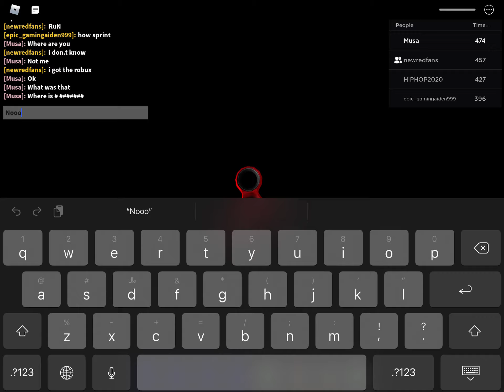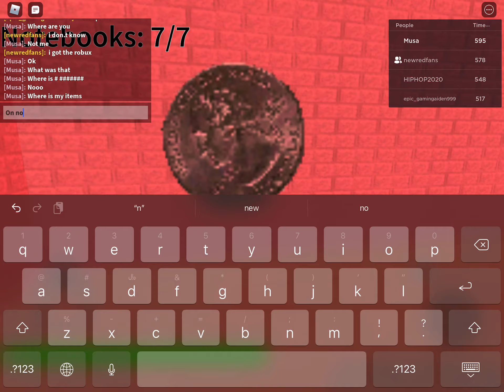Playing baldi's basics fixed with my friend newredfans